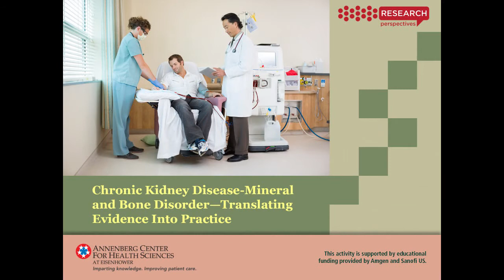KDIGO: Chronic Kidney Disease—Mineral and Bone Disorder Translating Evidence Into Practice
This video discusses the Executive summary of the 2017 KDIGO Chronic Kidney Disease - Mineral Bone Disorder (CKD-MBD) Guideline Update: What's Changed and Why it Matters.
Ketteler M, et al. Kidney International (2017) 92, 26-36

In this CME activity, Joachim H. Ix, MD, and Biff Palmer, MD, provide their perspectives on the clinical impact of 8 recently published studies involving the management of patients with Chronic Kidney Disease-Mineral and Bone Disorder (CKD-MBD). Drs. Palmer and Ix will summarize the latest research developments on the pathogenesis of CKD-MBD and assess the clinical implications of recent data and evidence-based research involving various classes of phosphate binders, as well as calcimimetics and other agents for the treatment of secondary hyperparathyroidism, and lowering serum phosphate levels, to manage patients with CKD-MBD in clinical practice.